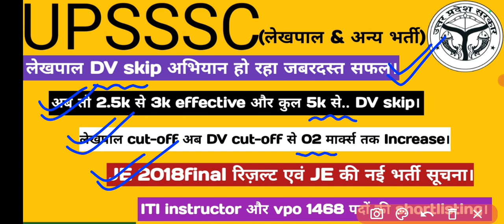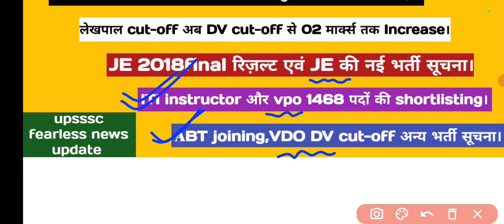lekhpal DV skip mission successful ||cut-off अब बहुत कम||5k से लेकर 7k या 8k भी DV skip हो सकते है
Hello friends

lekhpal DV full schedule || admit card || vdo revised answer key || upsssc latest news updates ||
lekhpal DV skip support please 👏👏 || court case update || ujjawala question update||solar question||
lekhpal DV skip campaign || ujjawala court case update||solar question update||gadbad wale ko Jail||
lekhpal DV admit card || DV full schedule || vdo revised answer key || vdo result || upsssc news ||
please support DV skip campaign 🙏🙏🙏|| farji jayenge jail || farji ko job milengi to DV skip kiyo ||
lekhpal DV skip 🙏🙏🙏 || vdo re-exam 2nd shift me 15 se 20 marks || combined tech result||ASO result||
lekhpal DV skip campaign || आप भी कोशिश करों ||चयनित अभ्यर्थियों से DV skip की अपील||DVskip please
lekhpal DV skip campaign || document me mistake no problem || combined tech 2016 result ||aso 2019||
lekhpal DV skip campaign || in logo ka effort dekhiye || JE,AGTA notification in sept || pet 2023 ||
upsssc lekhpal DV update || home district milenga yaa nahi || level 2,level 3,level 4...||skip DV||

Keep supporting
Keep smiling.